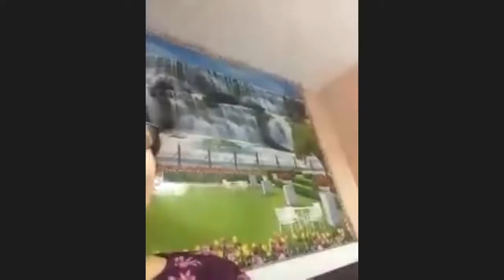BHAJAN RENU JI JODHPUR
JOIN OUR DAILY ONLINE PROGRAM ON ZOOM